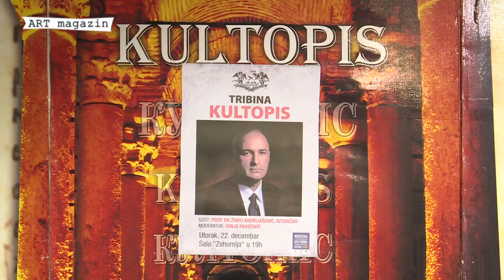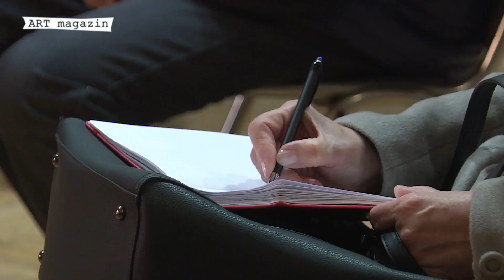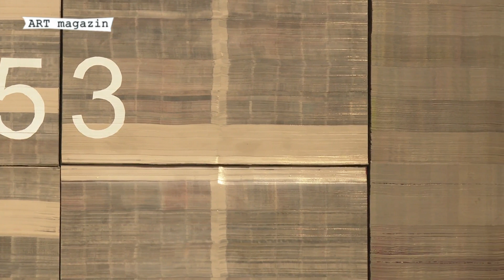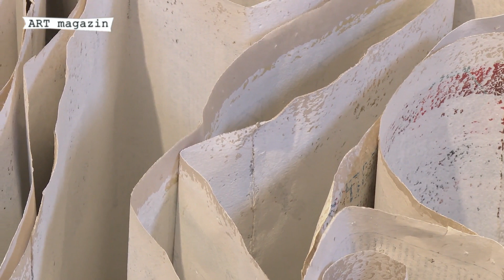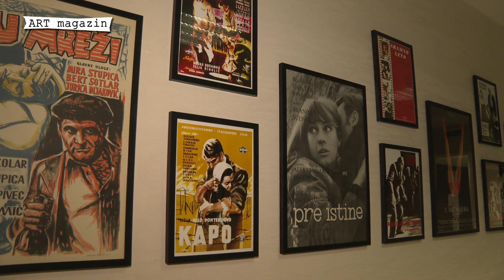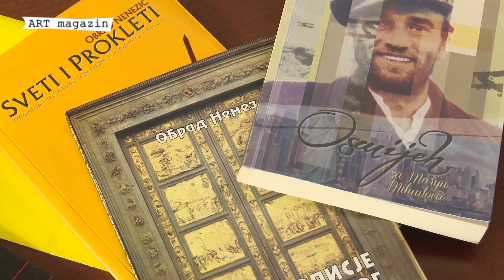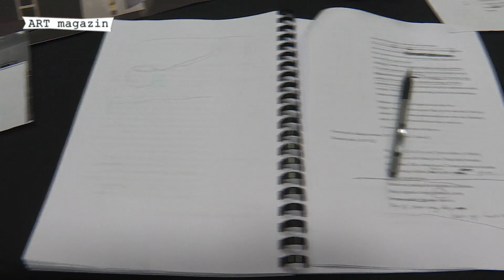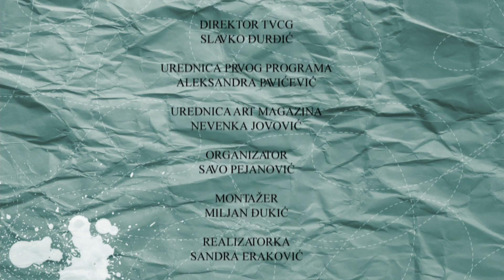ART MAGAZIN - 24.12.2020.